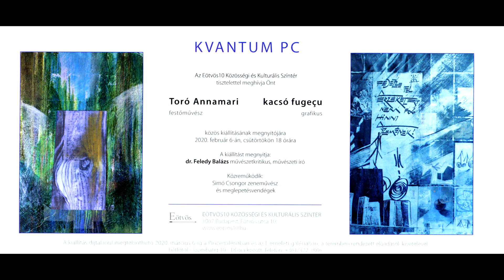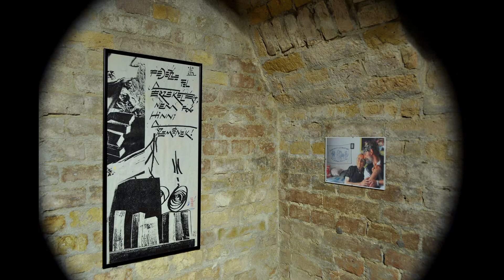KVANTUM PC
Toró Annamari és kacsó fugeçu kiállítása az "Eötvös 10"-ben.
Megnyitotta Dr.Feledy Balázs.
Zene: A Barozda együttesből Simó Jóska, Toró Lajos, Simó Csongor.